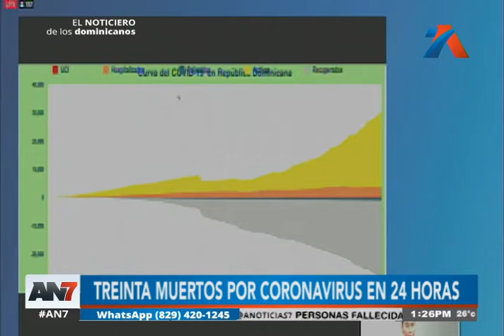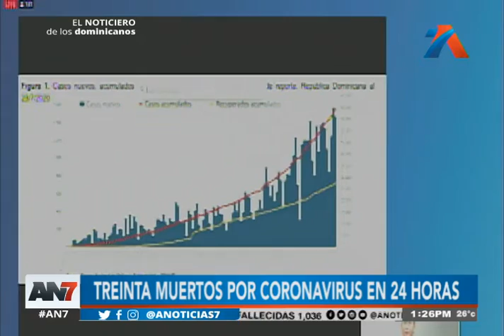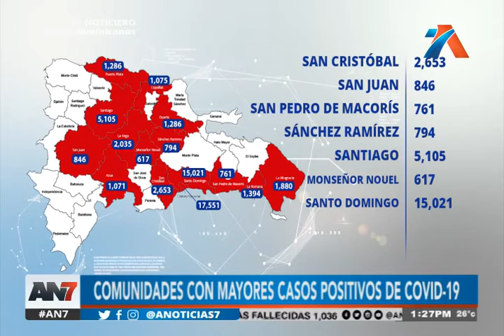Reportan 30 muertos en menos de 24 horas a causa del COVID-19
Así lo dio a conocer el Ministro de Salud Pública, Rafael Sánchez Cárdenas

República Dominicana ta registra unos 59.077 casos confirmados de personas contagiadas. La cifra total de personas fallecidas asciende a 1.036.